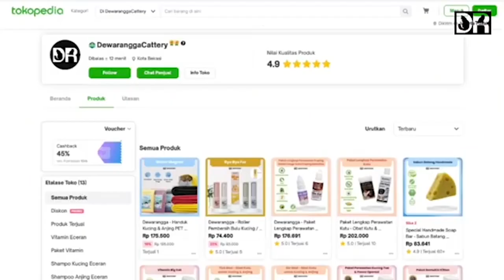KONSULTASI GRATIS DEWARANGGA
Produk ala kucing kontes yang sudah tidak diragukan lagi nih manfaatnya, karena bisa membantu kucing-kucing kesayangan dirumah jadi semakin sehat dan juga cantik 😍.